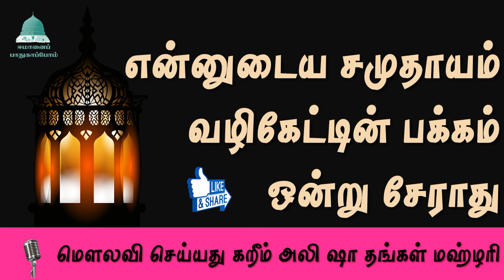என்னுடைய சமுதாயம் வழிகேட்டின் பக்கம் ஒன்று சேராது🎤 மௌலவி செய்யது கறீம் அலி ஷா தங்கள்